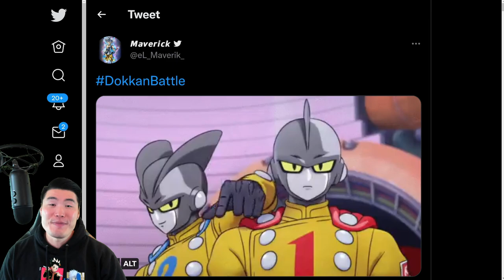MORE SUPER HERO CONTENT ON THE WAY?! GAMMA 1 & 2 ARE COMING! (DBZ Dokkan Battle)